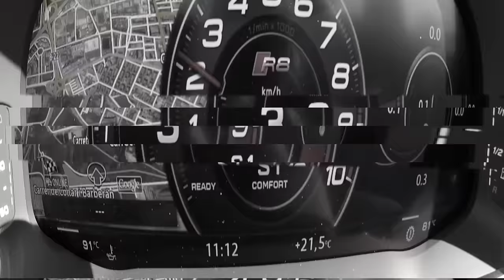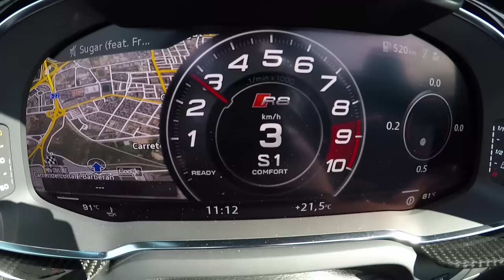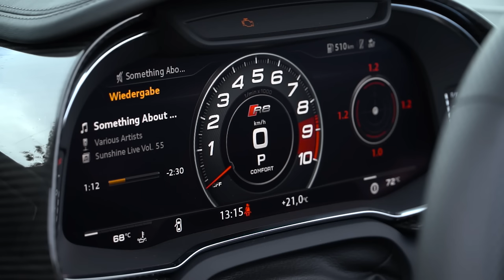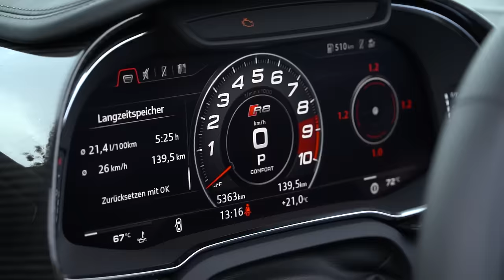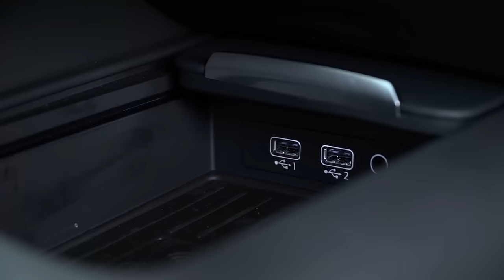Audi R8 Spyder V10 540 hp FULL REVIEW test driven new/neu 2017 - Autogefühl